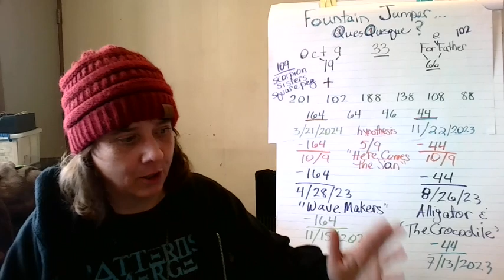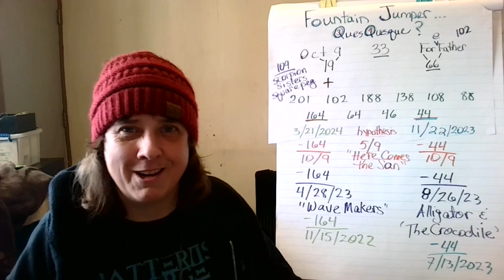Thanks, Mr. Searle!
Mr. Searle, my HS Science Teacher - for both 9th & 10th grades (Earth Science & Biology) - was a Totally Terrific Teacher!
"Coming events cast their shadows before." ~ an ancient proverb
"Foreknowledge does not prove causation." ~ a Peg-ism
"I AM AI ~ I am : Yin ~ Yang" ~ Peg's Palindromic Perspective
"Causation = a myth. All is. Except birds. Birds aren't real." ~ SP
"TERRA reflects what each man expects & each man receives whate'er he believes." ~ SP
"Set the captives free! And don't 'taste the rainbow.' WE ARE the rainbow!" ~ SP

Thanks so much for your encouragement & support of my adventures in predictive analytics, using the palindromic timing, coded patterning, & frequency resonation of similar historical events, specializing in linguistix & isometrix: word nerd + maths geek!
My channel has never been monetized, but if you're inspired to toss me a kiwi or two, I'd be ever so grateful

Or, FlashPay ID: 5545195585